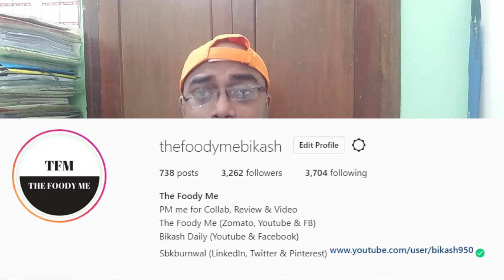🔥How To Earn Money From Instagram In 2020 | Instagram Se Paise Kaise Kamaye (HINDI)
Guys, agar aap lockdown k darmiyan huye nuksaan ki bharpai karna chahte hai toh yeh video apke liye hai. Main is video k jariye apko btaunga, aap Instagram ghar baithe paise kaise kamayenge. In english I will share awesome trick on 'How to earn money from Instagram in 2020' and that too sitting at home doing WorkFromHome. Video ko end tak jaroor dekho.

Here are some of the best Instagram Influencer Program Sites that offer sponsorship programs:
1. influence.co
2. Shoutcart.com
3. Buysellshoutouts.com
4. Plughype.com
5. Executivecart.com

Queries Answered:
* How to earn money from Instagram in 2020
* Easy ways to earn money from Instagram
* Instagram se paise kaise kamaye
* Instagram Earning
* How earn money online at home
* How earn money online without investment
* How earn money online in India
* How earn money online at home in Hindi

Check some video which you will not like to miss
How Much Do I Earn From Quora Partner Program 2020 | Work From Home | Best Freelance Work

You can check these awesome and cheapest setup setups which I use for making videos:
Light Set

insta se paise Kaise kamaye
how to earn money by instagram
part time online jobs
work from home genuine
work from home for ladies
work from home easy jobs